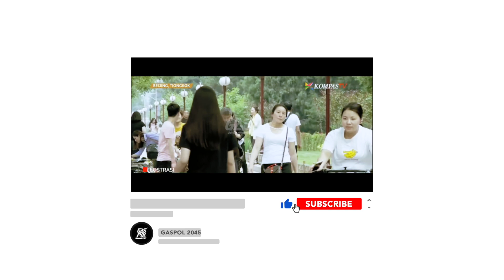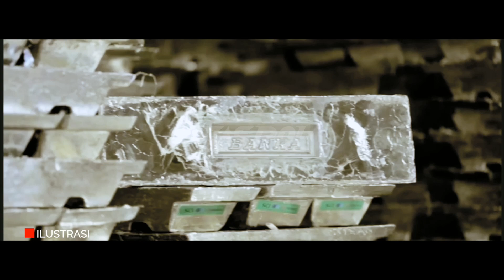KEREN! BIKIN DUNIA IRI, RAMALAN TAHUN 2022, RI BAKAL KETIBAN “DURIAN RUNTUH”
Penerimaan negara berhasil menembus target yang ditetapkan dalam Anggaran Pendapatan dan Belanja Negara (APBN). Penerimaan Negara Bukan Pajak (PNBP) dan Bea Cukai sudah lebih dulu, namun kemarin penerimaan pajak yang mencapai target seperti 13 tahun silam.

Data Direktorat Jenderal Pajak Kementerian Keuangan per 26 Desember 2021, jumlah neto penerimaan pajak sebesar Rp 1.231,87 triliun. Jumlah tersebut sama dengan 100,19% dari target yang diamanatkan dalam APBN Tahun Anggaran 2021 sebesar Rp 1.229,6 triliun.

GASPOL 2045 BERISI VIDEO OPINI BERSUMBER DARI BEBERAPA PORTAL BERITA, TOLONG BEDAKAN ANTARA BERITA DAN INFORMASI.